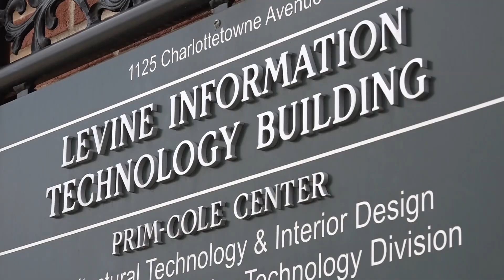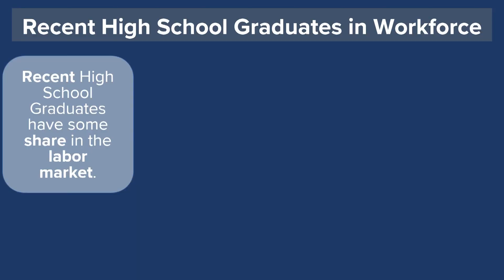More graduates choosing community college to avoid student loan debt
As the U.S. economy continues to recover from the COVID-19 pandemic, high school graduates will soon start contributing to the labor force in the coming months.

Some graduates will take summer jobs on and near college campuses while others head immediately into their careers. One Charlotte graduate already has a clear vision of how he'll contribute to his community.

Martinez-Cruz represents the change of more and more students choosing community college over a traditional four-year school. Numbers from the Department of Education show there are more than 1 million people with student loan debt in North Carolina alone. The average student has $37,721 in debt.

Michael will graduate debt-free in July while staying closer to home. This has allowed him to log hours as a volunteer firefighter at the Wesley Chapel Fire Department.

The teen represents a vital group of leaders in the workforce. According to the U.S. Bureau of Labor Statistics, recent graduates who go to college and those who don't have some share in the labor market. Last year, 31% of recent high school graduates who enrolled in college had a job or were looking for one.

And 69% of those who didn't go to college at all all had a job or were actively seeking employment.